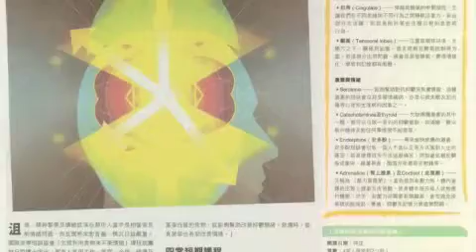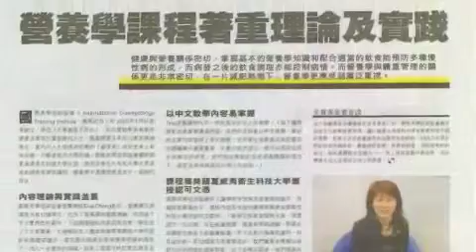ICTI 營養學課程﹣學習趣味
國際美學培訓協會 International Cosmetology Training Institute
提供專業營養課程證書
可涵接國內及海外大學學位課程